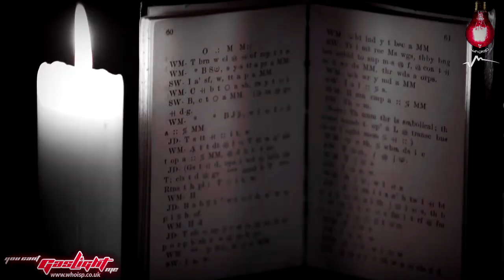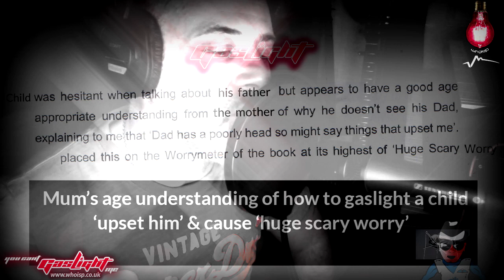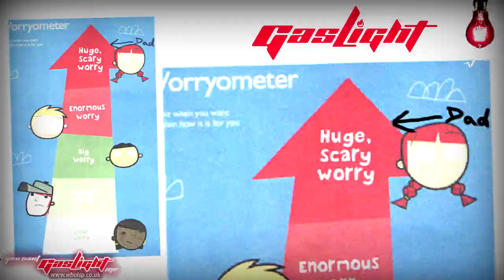You can't Gaslight me! Gaslighting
Only went to court and this happened in the recording studio! You can't Gaslight me!

Whoisp Recording Artist and singer songwriter with vibes. 2017 Digital Journal "Banksy of UK Music with spiritual edge vibe”

Whoisp Official Website keeps up to date with new realises. Albums, Singles and Merchandise (T-shirts clothing and Prints)